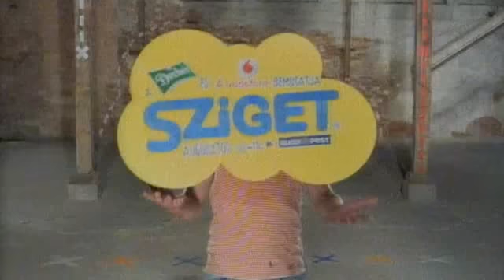[ReZe365] Sziget Fesztivál Reklám 2011 (Képzeld el, hogy te, a haverok, zene, csajok)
Zene / Music: PASO - A Tenkes kapitánya